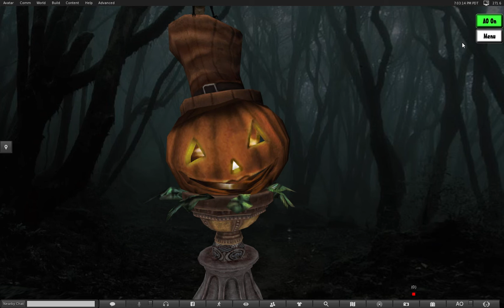RE Jack O Lantern Stand Ensemble Video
Video of RE Jack O Lantern Stand Ensemble flame, from Second Life game.